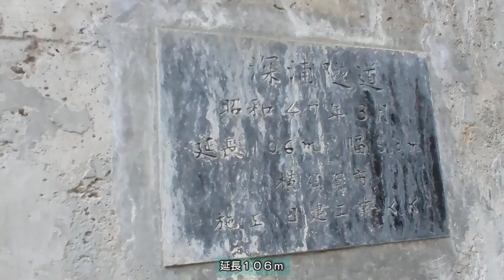深浦隧道に来てみたよ！(再)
神奈川県横須賀市、深浦隧道に来てみました。山之脇トンネル横の公園からスタートです。至近距離で見る扁額は大迫力！トンネルの立体交差。ぜひ一度訪れてみてはいかがでしょうか？

ミュージシャン: TVARI

ミュージシャン: SoulProdMusic